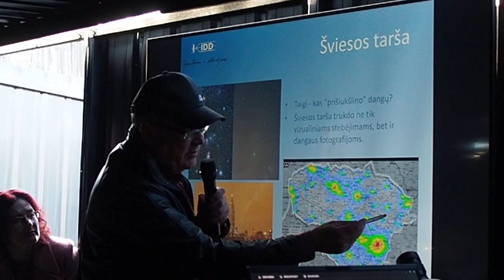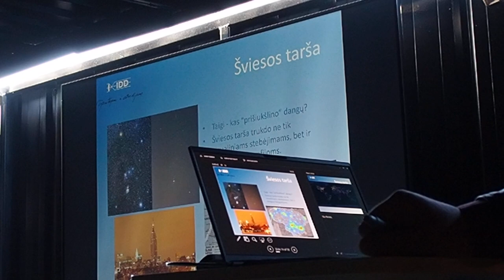Pavasario žvaigždės 2023. 14